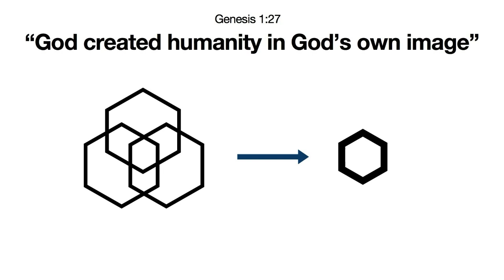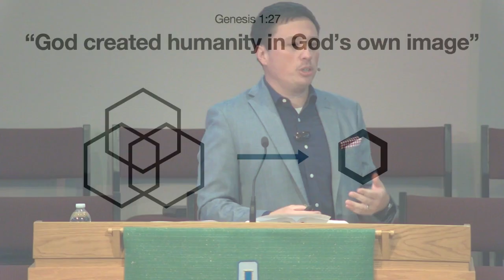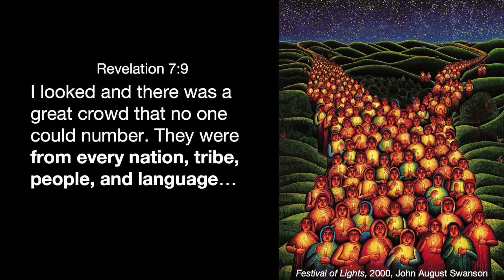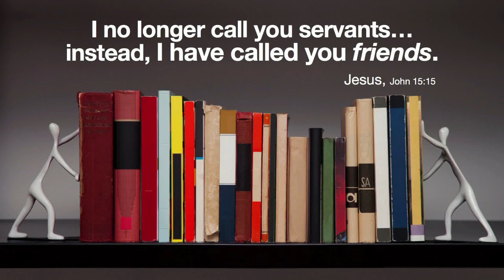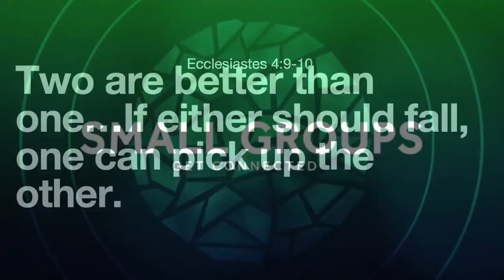I LOVE the United Methodist Church! (Part 4): Better Together (sermon only)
Eggs and Bacon. Coffee and Donuts. Peanut Butter and Jelly.

Some things are made to be together.

In the beginning of the Bible, we are told how God created humankind for relationship - with God and one another. Some things are made to be together.

As a diverse, global denomination, we United Methodists take this scriptural Truth seriously. We here at Valpo First UMC are connected to other United Methodist congregations across our county, state, country, and beyond. And while the diversity of beliefs, convictions, and cultures brings its own challenges, it also displays the beautiful diversity of the God in whose image and likeness each and every one of us was created.

We hope you'll join us as we anticipate the day when the Prince of Peace will gather "every nation, tribe, people, and language" together, when pain and division and partisanship will be no more. But until that day comes to fruition, Jesus has given His followers work to do: to be reconcilers and peace-makers on Earth as it is in Heaven.

Here at ValpoFUMC, we believe that we are better when we are together.

Welcome to Valpo FUMC Online!
Valpo FUMC Online is a community of people all over the world experiencing God and connecting with one another like never before.